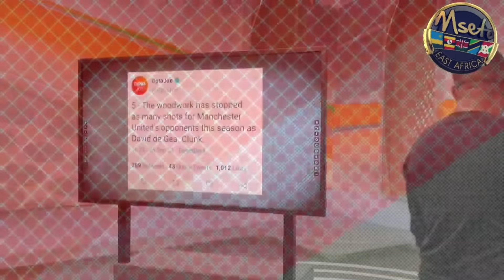ALIKIBA : Vinavyonivutia Kwa Dem | Mke Wangu Hapendi | Otile Brown | Kings Music | Why I Take Long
Host : Mzazi Willy Tuva. WATCH YOUR FAVORITE SHOW IN EAST AND CENTRAL AFRICA , MSETO_EAST_AFRICA NA